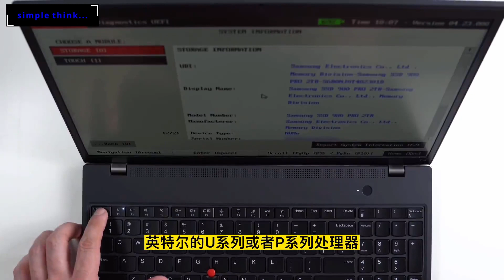Unboxing 2022 Thinkpad T16 Gen 1 Intel i7 12th and Disassembly